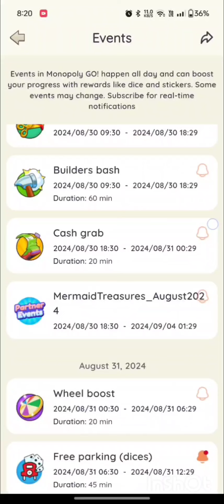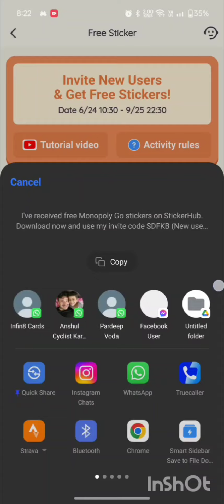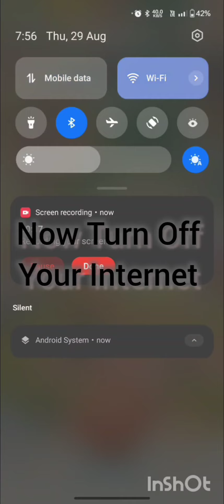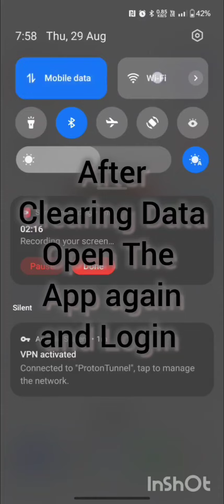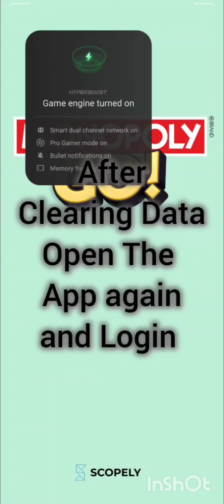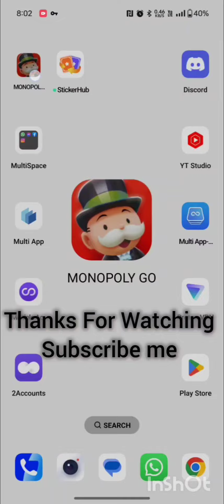Monopoly Go Tips and Tricks | Airplane Mode Trick | Mermaid treasure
🎉StickerHub - Free Monopoly Go sticker exchange App, collect points to get 5-star🌟 stickers for free!